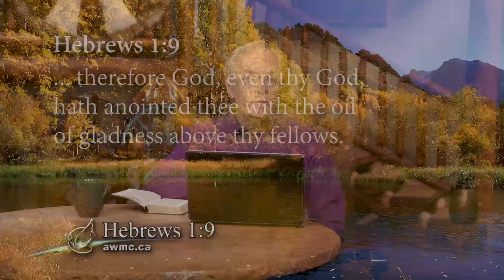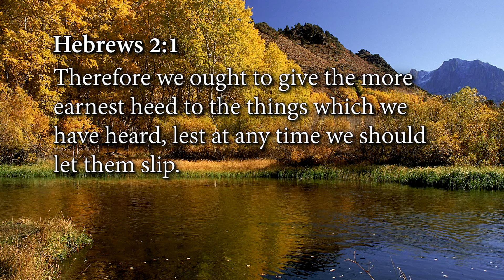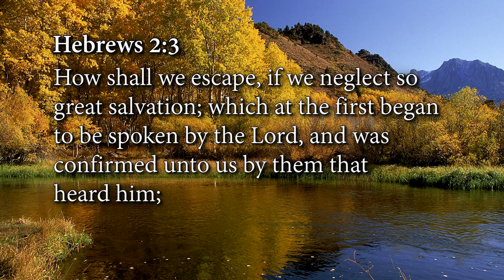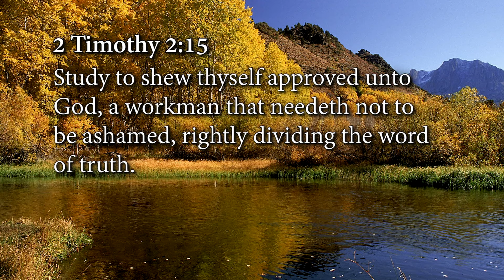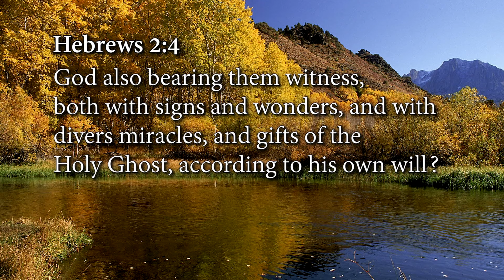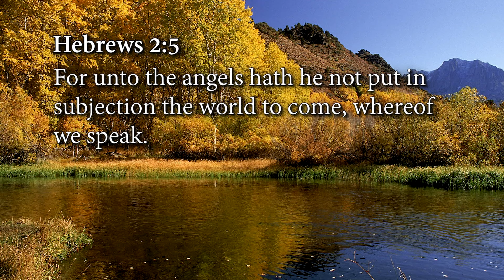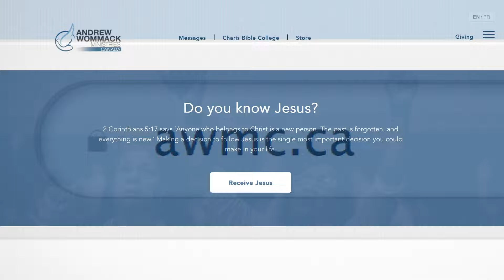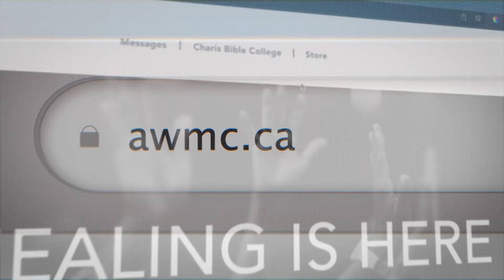Hebrews: Living in the New Covenant Reality | Week 1 | Day 4 | September 12, 2024